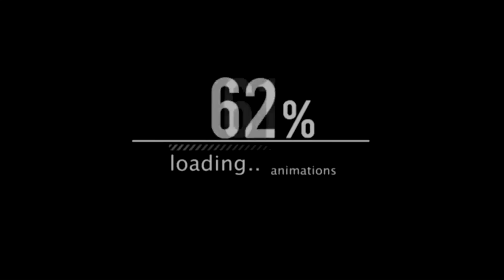New Game mode | Turf watch | Castle Clash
Well this seems like fun